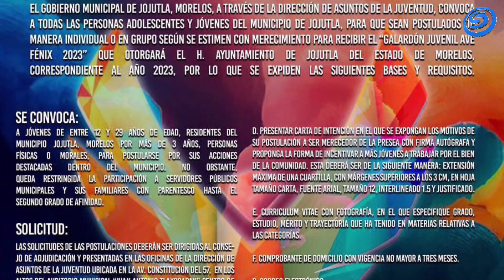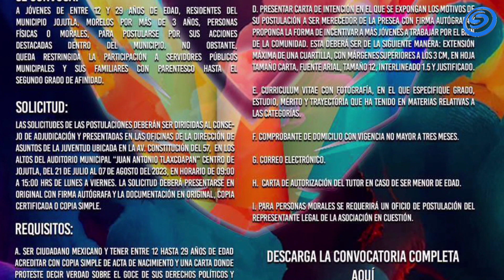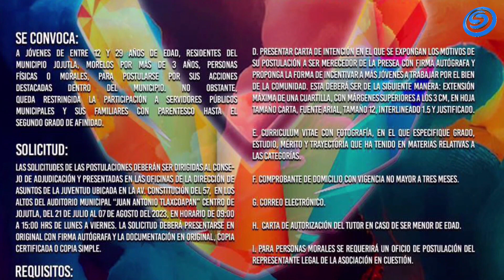ABIERTA LA CONVOCATORIA PARA PARTICIPAR POR EL “GALARDÓN JUVENIL AVE FÉNIX JOJUTLA 2023”